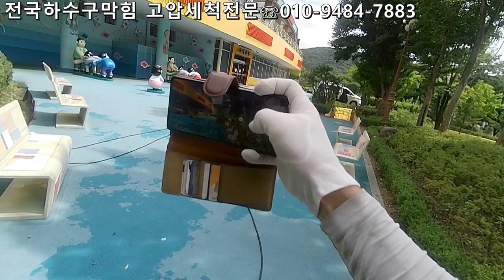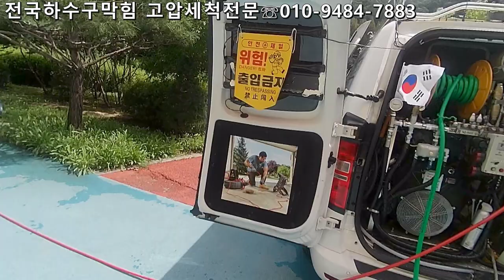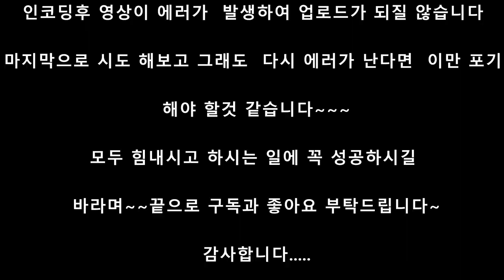blocked korea drain 자주 막히는 배관은 고압세척으로 관리하세요~~^(전국출동)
집수리달인 하수구TV입니다~~
정말 힘들게 영상 업로드 합니다 영상편집프로그램문제인지
몇일전부터 이영상만 3번째 편집하고 모두 영상이 코덱이 깨지는 이유를
못찾아 프로그램을 바꿔서 편집하였습니다 한번 편집 인코딩할때마다